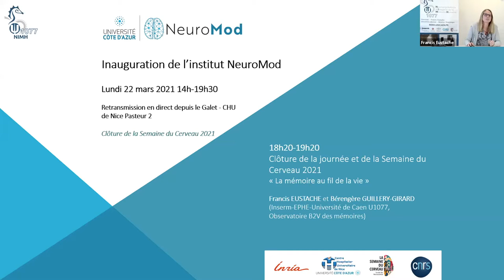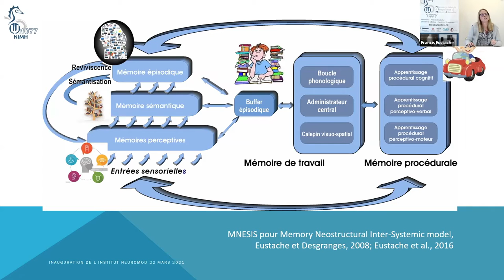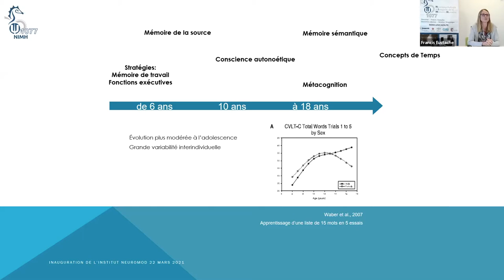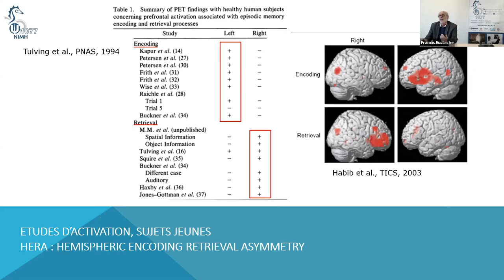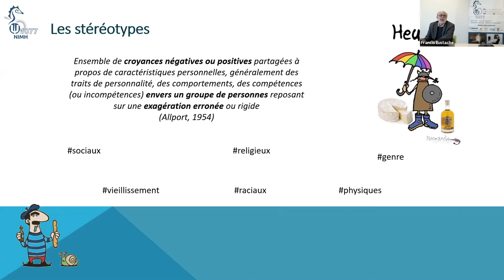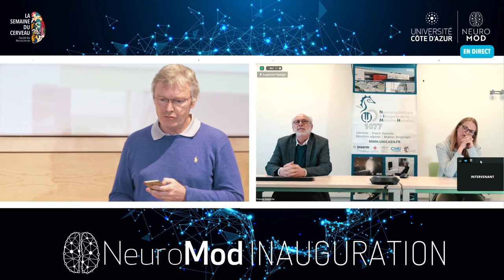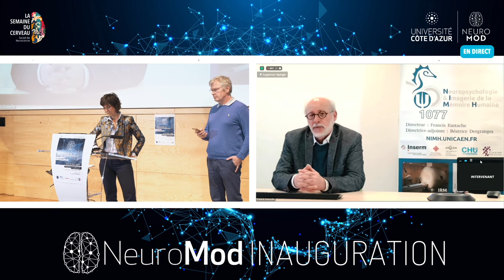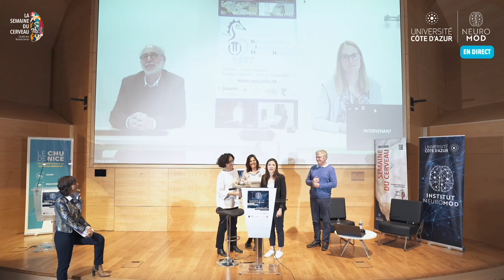SDC#21 Dr Bérengère GUILLERY-GIRARD et Dr Francis EUSTACHE La mémoire au fil de la vie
Conférence de clôture de la Semaine du Cerveau en Côte d’Azur 2021 « La mémoire au fil de la vie » – Dr. Bérengère GUILLERY-GIRARD et Dr. Francis EUSTACHE

Discours de clôture par le Dr. Carole ROVERE et le Pr.Jacques NOËL